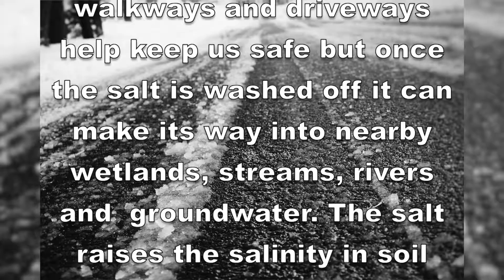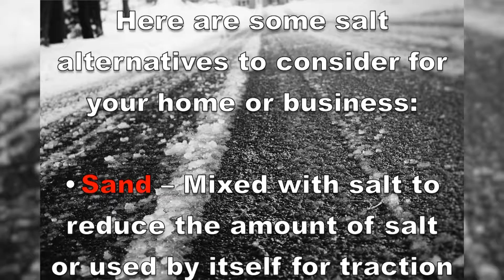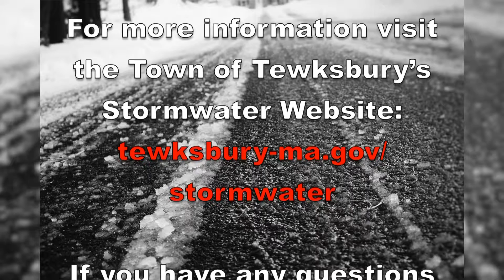Stormwater PSA # 3 - Alternatives and Tips for De-Icing